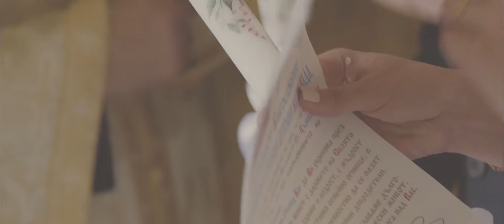Анжелика & Цецо |кратък вариант Църковен брак